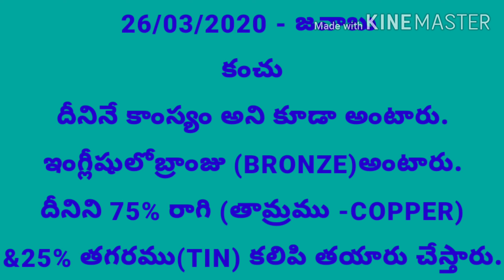CHEMISTRY FOR COMPETITIVE EXAMS# CHEMISTRY FOR COMPETITIVE EXAMS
పోటీపరీక్షలకు పొడుపు కథల కెమిస్ట్రీ
                           5